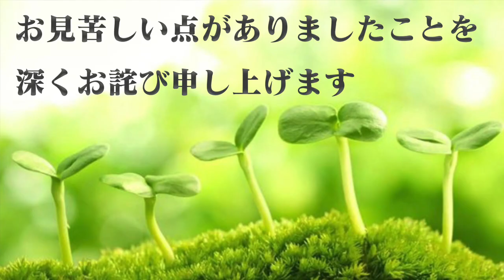【早速スキル悪用】サメの領域×グレイドルドラゴンが強すぎる!!【遊戯王デュエルリンクス 実況No.1053.5】【Yu-Gi-Oh! Duel Links】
早速スキル悪用
サメの領域×グレイドル
テキトーにモンスター2体並んだら
雑に出てくるグレイドルドラゴン
出すだけで相手のカード2枚破壊は
流石に強すぎwww

環境的に罠が強すぎて辛いけど
グレイドルドラゴンが雑に出るのは強いです
エクシーズ？知りませんね・・・

【SNSなど】

メンバー登録の方法!!

　🌵Discordの【RYUの幹部会限定機能】マジでおすすめです！

メンバー特典って何？

RYUの幹部会限定特典とは？

現在のメンバー数は？

✅使用楽曲
　　などなど

【自己紹介】